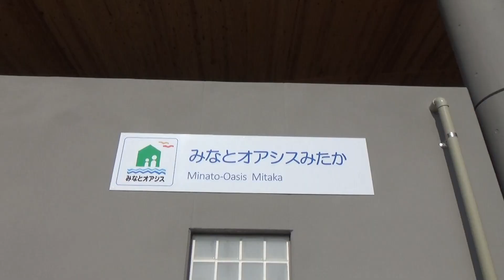宇品港から三高港への船旅 （８時２５分発 広島2021.2.11）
宇品港から８時２５分発で西能美島の三高港へ移動。
目の前で７時３０分の便に乗り遅れました。
ニュースで船の経営がたいへんと言ってましたがお客さんが１０人くらい。
早くにぎわえるといいです。瀬戸の船旅は楽しいですよ。
ほとんど外でカメラをかまえていました。
今回は出島の中を見たり、観覧車を探しました。
白くかすんで視界がよくないけど、似島や宮島など撮影。
春がすみと言うのでしょうか。このあと砲台山に登ります。

ＢＧＭ　ほほえみの時間